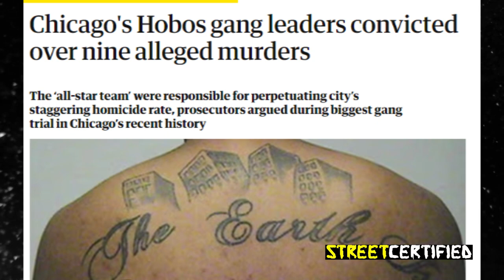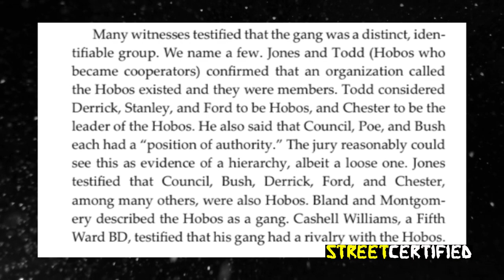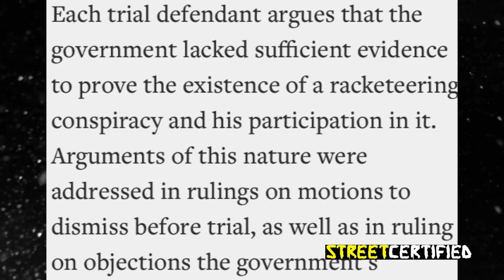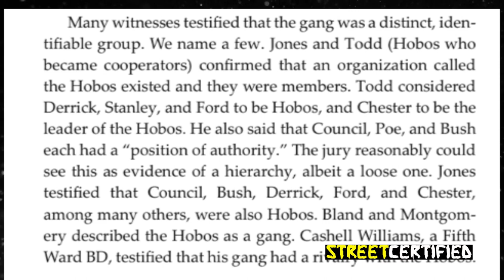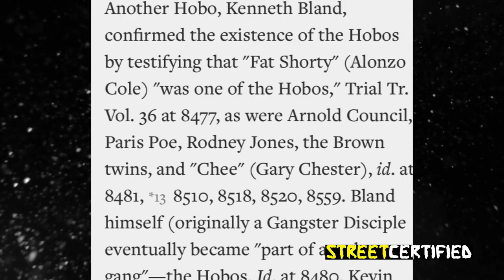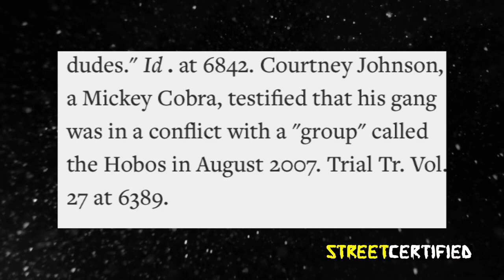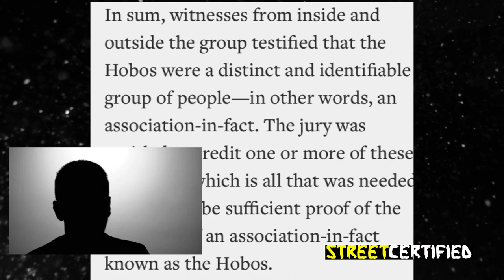The HOBO's : Chicago's Deadliest Gang | Hobo Or Nothing | HOOD DOC (PART 2)